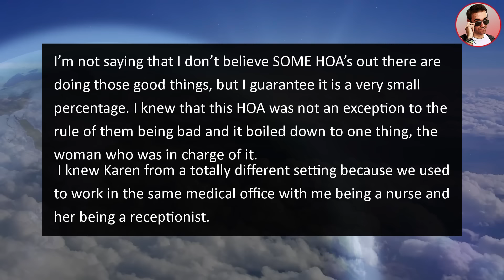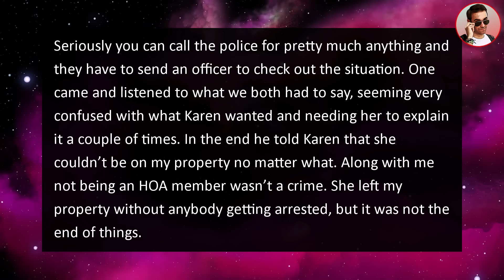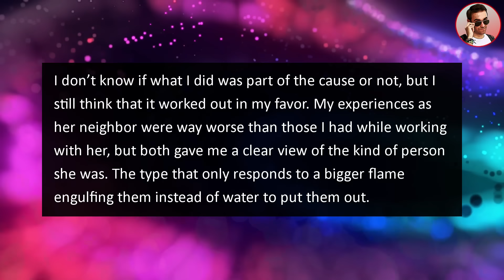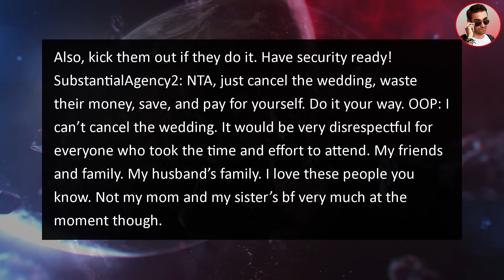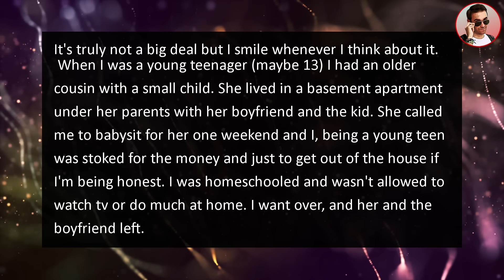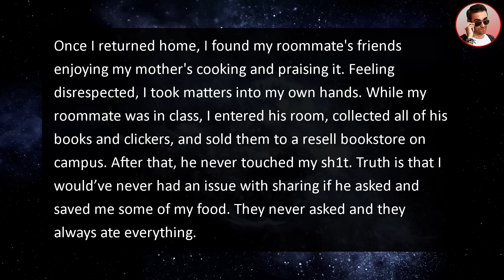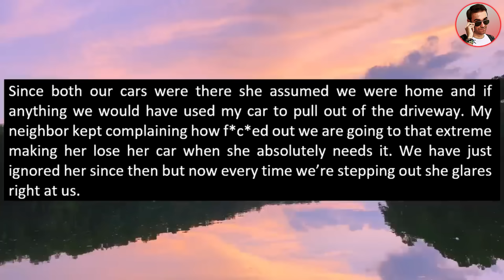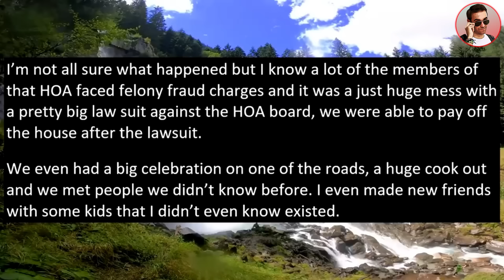HOA Karen Calls 911 Cuz I Won't Let Her In My House & Trespass On My Property!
In this homeowner association real estate drama story from Ripe, an HOA Karen Calls 911 Cuz I Won't Let Her In My House & Trespass On My Property!

0:00 Intro
0:13 Story 1
6:36 Story 2
13:00 Story 3
14:30 Story 4